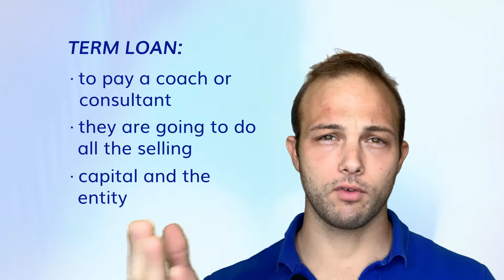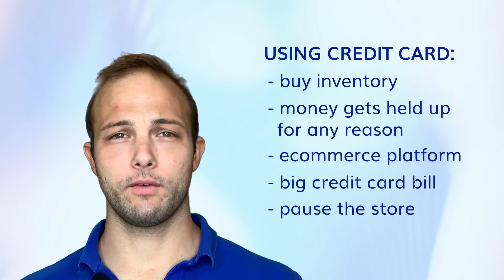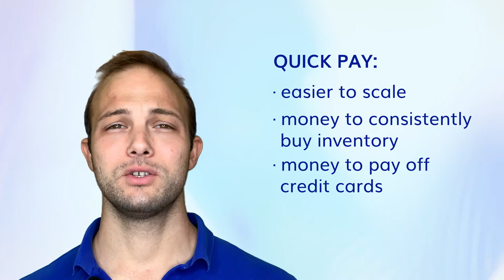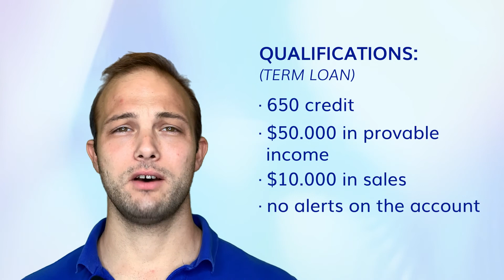What Is E-Commerce Financing?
"What is e-commerce financing, e-commerce financing is any type of financing, that you're going to use if you want to sell online. So the two main e-commerce platforms that we work with to help finance are Amazon sellers and Walmart sellers."  - Jonathan Fodera

Integrated Business Financing can help you with financing in all areas: Inventory, expansion, equipment, working capital, Amazon funding, and more. They tailor their programs to meet the specific needs of your business and simplify lending and financing options for businesses of all sizes.

The owner and founder of Integrated Business Financing, Jonathan Fodera, is an experienced Consultant with a demonstrated history of working in the financial services industry. He is skilled in Banking, Sales, Business Development, Entrepreneurship, and Strategic Planning. Jonathan is a strong consulting professional with a Bachelor of Science (BS) focused in Economics from Stony Brook University.

PULLED QUOTES from this video🎙️:

"Now the types of financing really breaks down twofold. So first it's getting the money to start up, right? And we use what's called a term loan. In order to do that, a term loan will get somebody, the money to pay a coach or consultant, or a done for you, a package where they're going to do all the selling and you just provide the capital and the entity and the store. They're going to run it for you. The term loan will also help finance the first couple of months and provide money for the inventory and the startup costs."

"Now, this is a quick and easy program. It's also the cheapest e-commerce financing program out there in terms of daily funding. And the reason everyone loves this program is because it allows you scale your store at a much quicker rate. When you have to wait every two weeks for a payment from Amazon or from Walmart, what happens is you can't usually can't buy inventory quick enough."

"The other challenge is, you know, you could rack up a lot of credit card debt. Now that credit card debt, if it's a personal credit card, essentially, it's going to lower your score."